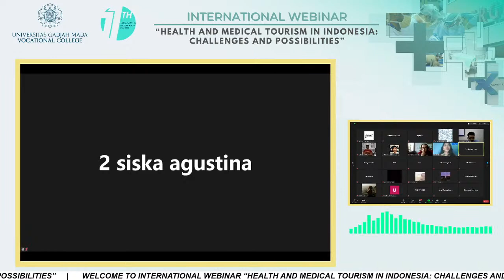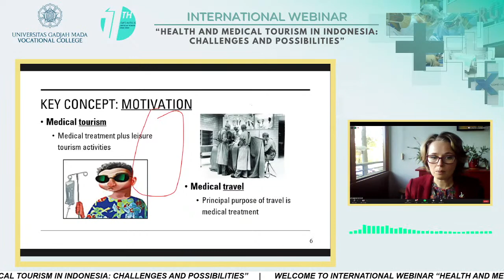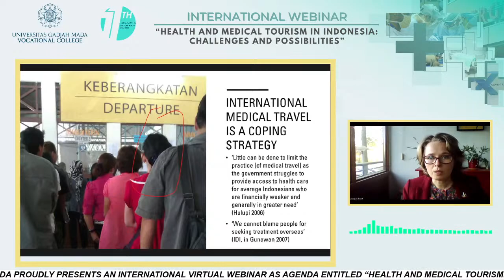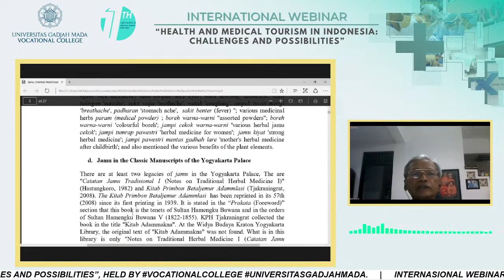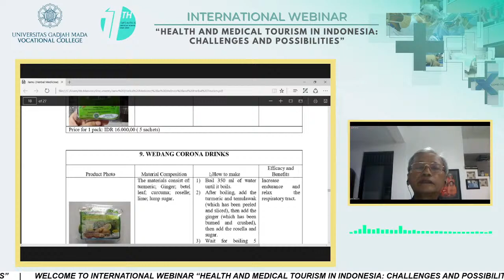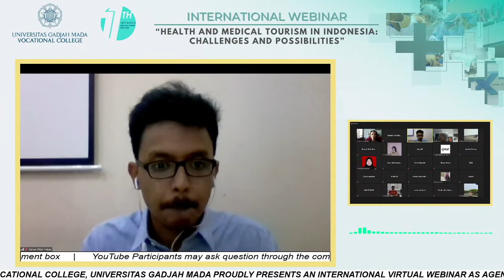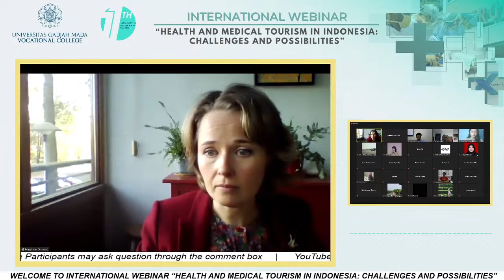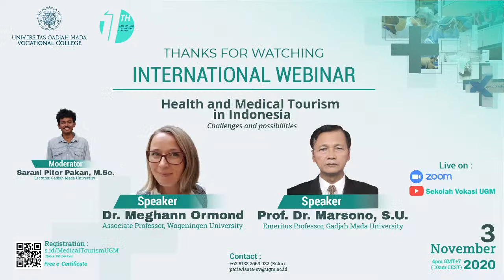International Webinar “Health and Medical Tourism in Indonesia: Challenges and Possibilities”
INTERNATIONAL WEBINAR
Celebrating the DiesSV11Tahun
Vocational College, Universitas Gadjah Mada proudly presents an International Virtual Webinar as agenda entitled
“Health and Medical Tourismin Indonesia: Challenges and Possibilities”, held by Vocationalcollege UniversitasGadjahMada.

Speaker:
Prof. Marsono (Emeritus Professor, Gadjah Mada University)
Dr Meghann Ormond (Associate Professor, Wageningen University)

The pandemic has exposed the close relationship between health and tourism, whereby tourism activities are seriously restricted during current health crisis. However, the link between the two has been existing for long through niches of medical tourism and health tourism. In the Indonesian context, both notions generally have not been known enough. This webinar aims to extend the knowledge about health and medical tourism in Indonesia by discussing the challenges and possibilities they have, either on broader national public health reform or specific tourism niche.

Professor Marsono will explore about the traditional medicine in Bali and how it can potentially be the site of (and to research about) health tourism. His talk will question about the challenges and potentials of developing such traditional medicine-based tourism and how travel and tourism can complexify our understanding about what it means to be healthy.

Dr. Meghann Ormond will talk about the experiences and perceptions of Indonesian medical travelers in Malaysia and how they negotiate the feelings of home and not-home in the context of health discourse. She will also tackle the relation between medical tourism and public health reform, as well as the current situation of Indonesian medical travel amid the pandemic.